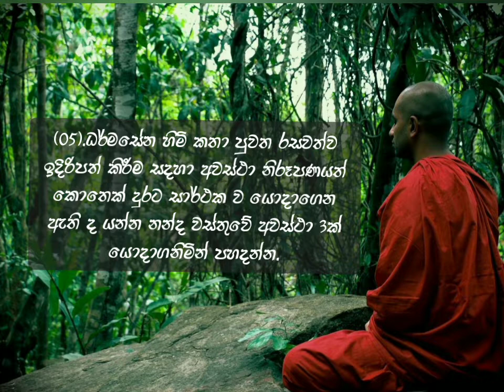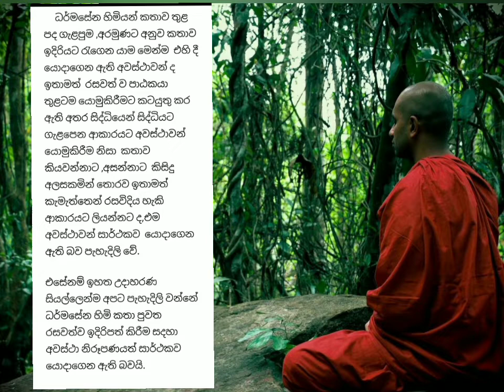Sinhala vichara Nandha maha therun wahansege wasthuwa ||Paswana vicharaya || sinhala vichara o/l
(ඔබ මෙම විචාර විඩියෝ  නරඹමින් එම විචාරයම  copy කර ලිවීමට උත්සාහ නොකරන්න.
මෙයින්  විචාරය පිළිබදව  යම් අවබෝධයක් ලබාගනිමින්  එයට  ඔබගේ නිර්මාණාත්මක බවත් ඔබගේ  අදහස් එක්කර විචාරය ලියන්නට උත්සාහ කරන්න.එවිට ඔබට  ප්‍රශ්න පත්‍රය  ඉදිරියේ අසරණවීමට සිදුනොවේ.එලෙස කිරීමෙන්  ඔබගේ  විචාර ලිවීමේ හැකියාව ඔබට නොදැනීම  වර්ධනය වනු ඇත.  )

ධර්මසේන  හිමි කතා පුවත රසවත්ව ඉදිරිපත්  සදහා අවස්ථා නිරෑපණයත්  කොතෙක් දුරට  සාර්ථකව  යොදාගෙන ඇති ද යන්න  නන්ද වස්තුවේ අවස්ථා 3ක් යොදාගනිමින් පහදන්න.

උ/පෙළට ව්‍යාපාර අධ්‍යනය විෂය හදාරන හෝ හැදෑරීමට  බලාපොරොත්තු අය සදහා  Bs edu android app  එක download  කරගෙන  සියලු විෂය කරුණු ලබාගත හැක.
download Bs edu android app

sinhala vichara
sinhala vichara o/l
sinhala sahithya vichara o/l
sinhala sahithya rasaswadaya o/l
sinhala vichara liyana hati
sinhala vichara grade 10
sinhala vichara grade 11
sinhala vichara Nandha maha therun wahansege wasthuwa o/l
sinhala literature o/l
# vichara liweema o/l
edu sinhalen-edu sinhalen